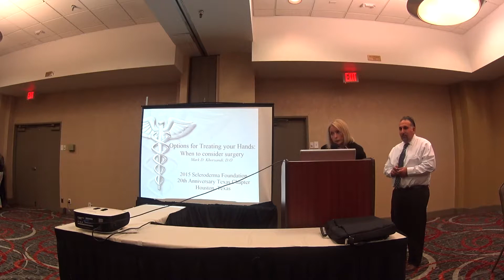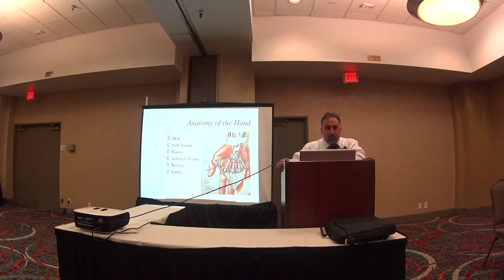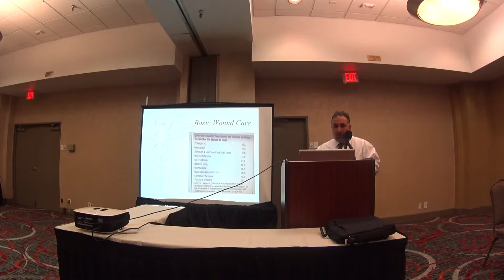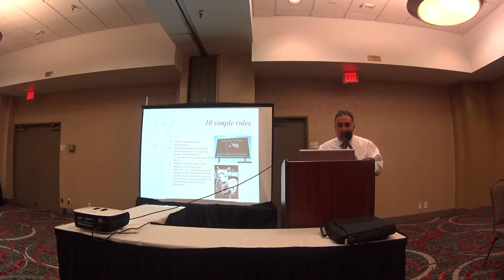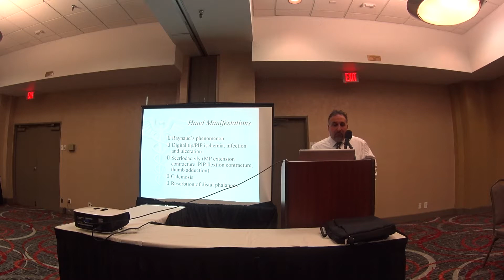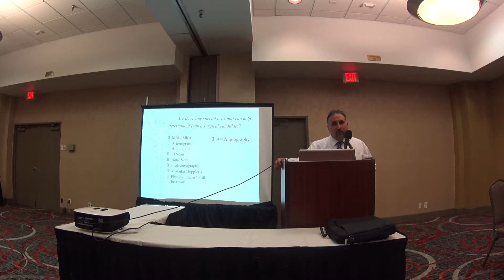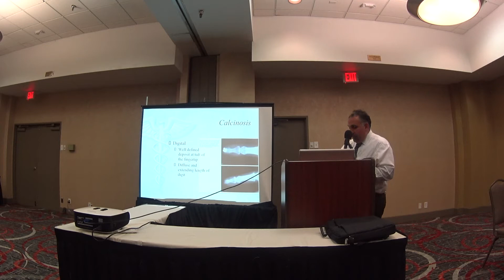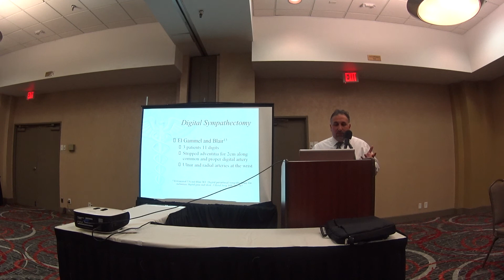Dr. Mark Khorsandi Speaking about Scleroderma Options for the Hand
One of our experienced hand surgeons, Dr. Mark Khorsandi, was a guest speaker at the Scleroderma Foundation's blue bonnet chapter. He spoke about non surgical and surgical treatments for hand problems associated with scleroderma.

For more information about Dr. Khorsandi or the Hand Surgery Specialists of Texas,